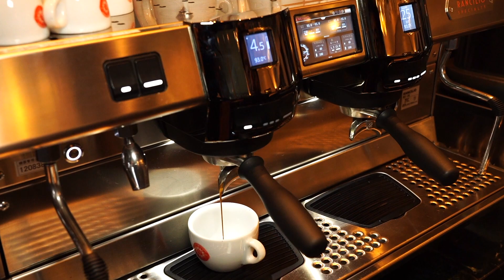人気店レポート【銀座バール・デルソーレ2Due】Cappuccino カプチーノ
★ラッキーコーヒーマシンの「人気店レポート」はこちら！

RANCILIO SPECIALTY RS1-2G　を使用しております。

作成ドリンク：カプチーノ